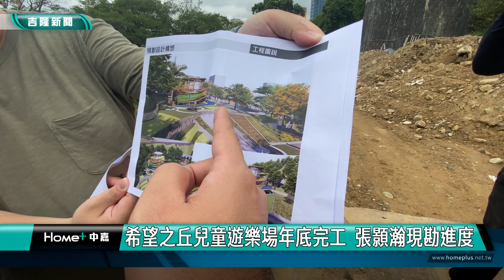希望之丘｜遊樂場｜希望之丘遊樂場年底完工 張顥瀚現勘進度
(中嘉吉隆新聞 記者黃紹銘 /基隆報導) 基隆市中正公園兒童遊戲場，是許多基隆民眾的共同生活記憶，尤其是恐龍溜滑梯更是許多人小時候的回憶，但因設施老舊，在去年已進行拆除改建，市議員張顥瀚到現場會勘，瞭解目前工程進度，都發處表示，為加快兒童遊具驗證作業，已協調施工廠商建置遊具時，就徵詢檢驗單位法令及現況規範，縮短等待驗證時間。
來到希望之丘兒童遊戲場，工程人員忙著施工，工程去年開工，預定今年二月完工，但卻遇上衛福部公告遊具管理規範，市府為此變更遊戲場最受矚目遊具「遊戲塔」，除完工日期往後延之外，工程經費也追加1千多萬元。
關心遊戲場工程進度，市議員張顥瀚邀集都發處公園管理科，到現場了解施工進度，針對遊具檢驗作業，提醒市政府要與檢驗單位先協調，避免發生過去像大沙灣園區遊樂場完工後，卻遲遲不能檢驗。
市政府表示，目前親子遊樂場，親子觀廁已經完成，遊戲塔基地已整平，山城小屋架設構中，而挑戰遊戲區仍在施作，預計今年底就會完工。